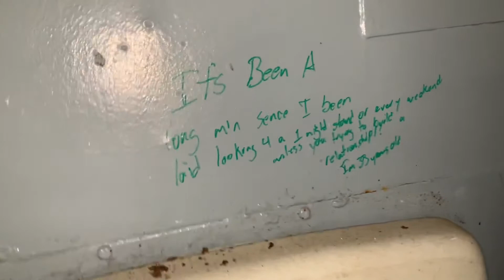Abandoned auto shop in Astoria Oregon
Didn’t wanna risk going in the place much because this town is crawling with cops that have nothing to do and this was like 1 block from the pig pen. Still a fun spot to check out.